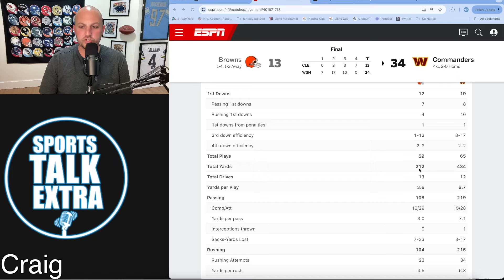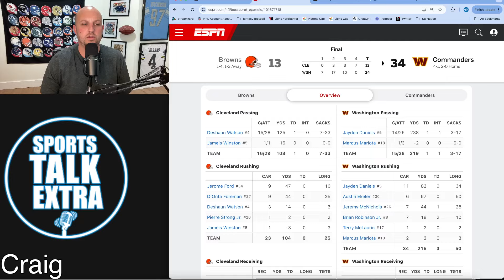Washington Commanders Just Showed The NFL They Are LEGIT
The Washington Commanders are fresh off a victory over the lowly Cleveland Browns but there is an argument to be made that this win is somehow the most impressive yet and should have the rest of the NFL shook.

NFL
NFL NEWS